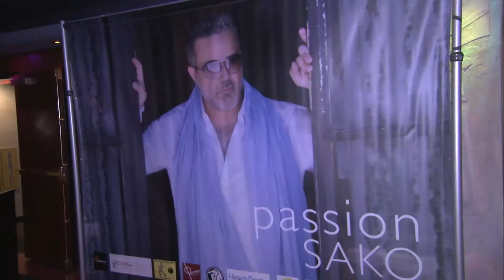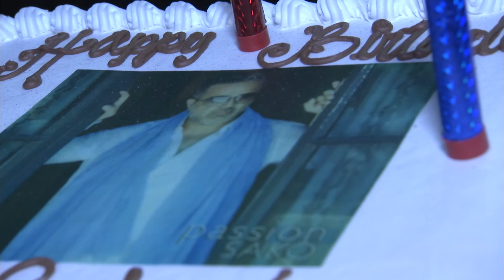Sako - "Passion" CD Release Party (Official Video)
Sako "Passion" CD Release Party